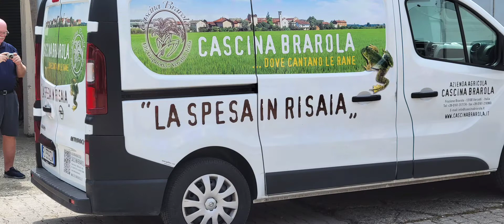Northern Italy tour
Visits to Milan, Parma, Lucca, Cinqueterre, Genoa, and Turin.